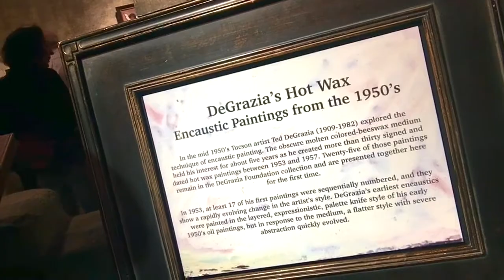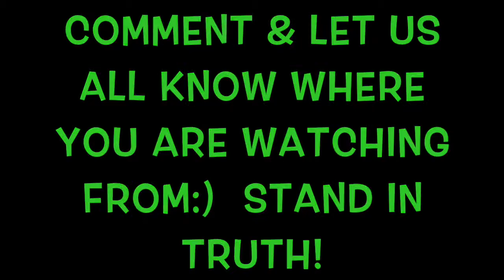Degrazia Hot Wax Encaustic Paintings 1950"s |Kitafit.com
I WANT YOU TO UNITE WITH YOUR INNER ATHLETE, WITH YOUR SOUL. I WANT YOU TO FEEL LIFE AGAINO FEEL PASSION AGAIN. TO FEEL ALIVE AGAIN. YOU ARE LOVED. YOU ARE SAFE. YOU ARE REBORN. YOU WILL NOT BE DENIED. YOU WILL FIND A WAY TO SURVIVE. YOU NOW KNOW YOU CAN ALWAYS VISIT YOUR SPIRIT WHEN YOU TRAIN.  I LOVE YOU ALWAYS, YOUR SISTER, KITA

If you work inside, find yourself in a hospital or know someone in a nursing home please share these video's they are geared to help reduce stress, help overall happiness and they are relaxing.  If you have any suggestions please do not hesitate to ask me I can dedicate one to you. Bless you my beautiful warrior,
Kita

After my Brain Injury from my horse back riding accident in 2003 I suffered greatly with not being able to fall asleep at night. And Because sleeping is so very important to our healing and restoration process I started to try and find alternative outlets that did NOT involve taking a drug or drinking that I had sometimes reverted to calm my body down so I could sleep. I then found watching you tube video's helped me greatly to relax and my ability to begin to sleep began. This is what I find relaxing and helpful for my sleep, meditation process. I dedicate all my shows on youtube to helping all of us heal, rehabilitate and get back to the passionate energetic souls we were when we were young. Big Hugs and I hope this helps you sleep tonight. All my love, xoxo

Kita Johnson, kitafit, personal trainer, fitness personality, warrior, fighter, teacher, Tucson, Tucson Arizona, release stress, deep sleep,

Kitafit strongly recommends that you consult with your physician before beginning any exercise program, food program, cooking, stretching, weight training, yoga, or meditative program.